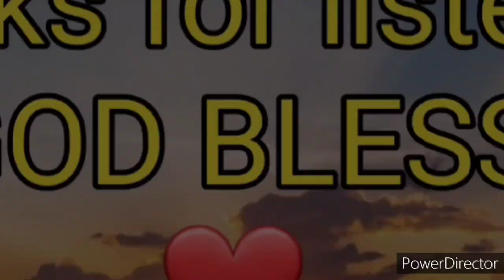The Word of God "BIBLE" 8 The Book of SECOND CORINTHIANS(1-6)New Testament Audio Full Chapter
The Hoky Book
The Holy Bible
The Bible
Bible
The Book of Second Corinthians